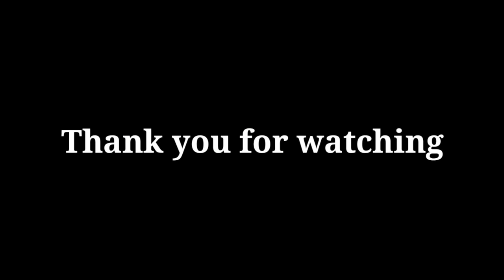Song Joong Ki Revealed A Photo Of Him Sitting Next To Yeo Been And The Couple Wear The Same Hat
Song Joong Ki FAMILY FINALLY meet Jeon Yeo Bin ?! Yeo Bin was invited to eat with Joong Ki family

Song Joong Ki goes on vacation at a 10 MILLION WON VILLA! Joong Ki introduce his nephew to Yeo Bin?!

Updated: SONG JOONG KI Confirmed In Heize NEW MV + JEON YEO BIN ALSO MIGHT APPEAR?!

Song Joong Ki will fly to COLOMBIA to CONTNUE FILMING HIS NEW DRAMA

How Rich Is Song Joong Ki?

Add me in facebook Drama Nuna and feel free if you have any message or concern about my video.